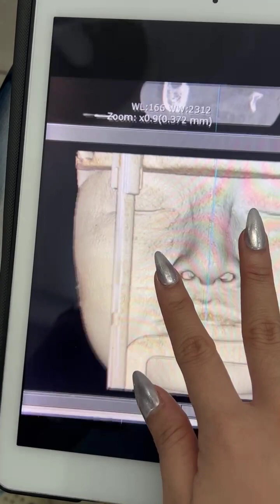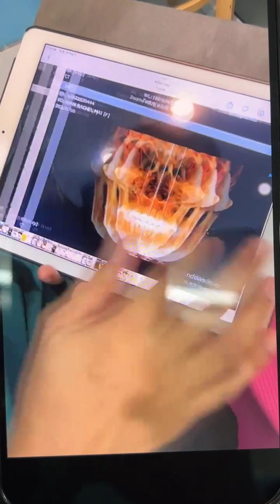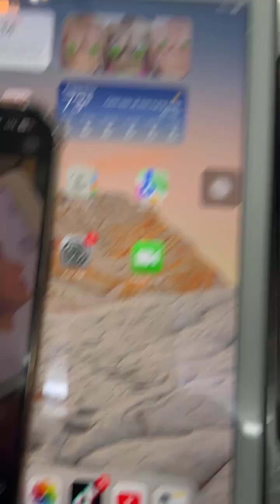KẾT QUẢ SỬA LẠI MŨI SỤN SƯỜN CHO VIỆT KIỀU MỸ | 0931135369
📳TƯ VẤN: 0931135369 [ZALO - CALL]